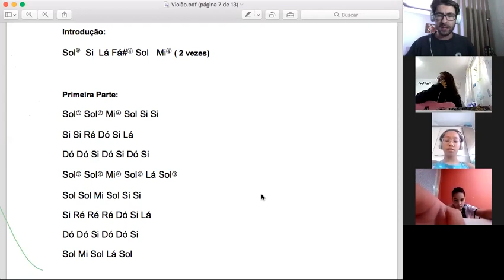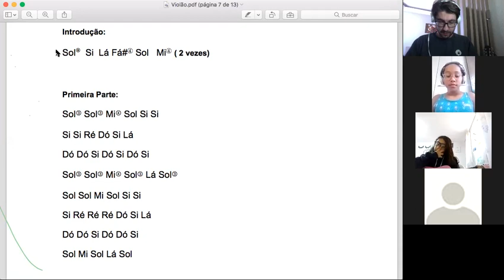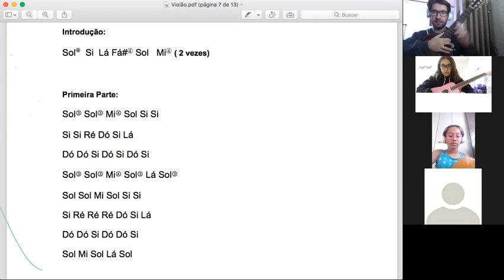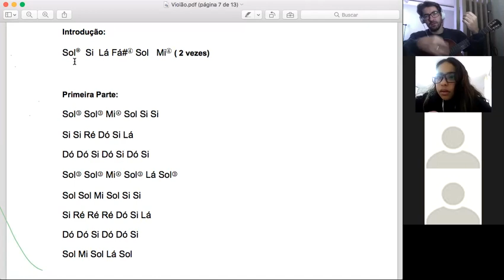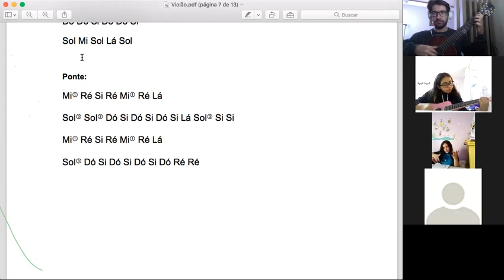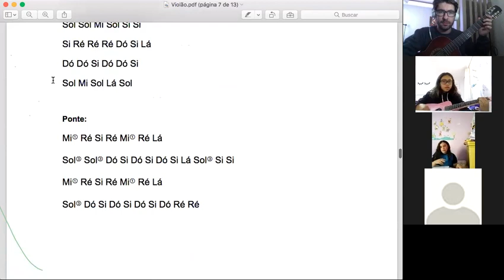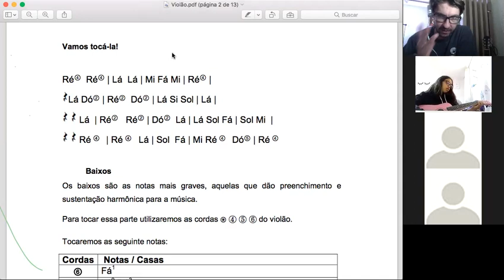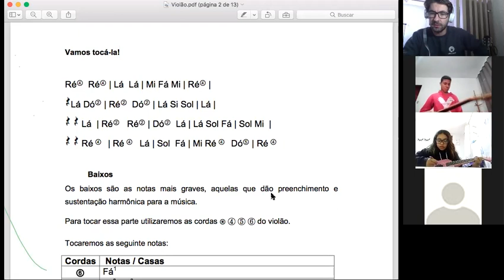Iniciação as dedilhadas antigas - Aula Final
28/11/2023

Turma do curso EAD Iniciação as Dedilhadas Antigas.
Foram 8 encontros abordando a história, contexto e principais técnicas dos precursores do violão, bem como a importância não dita desses instrumentos.
Tivemos participantes de todas as regiões do Brasil e EUA, instrumentos diversos e muitos dialetos, uma riqueza inenarrável.
Agradecimento ao Guri Santa Marcelina que possibilitou essa empreitada inédita!!!